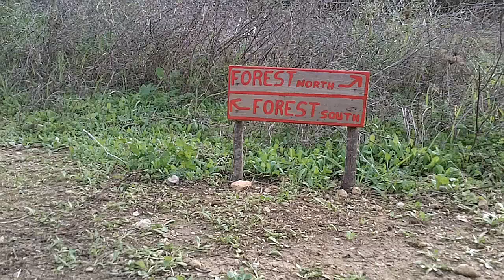Expedition day with Axial SCX10 and RC4WD Trail Finder 2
HobbyteamGreece